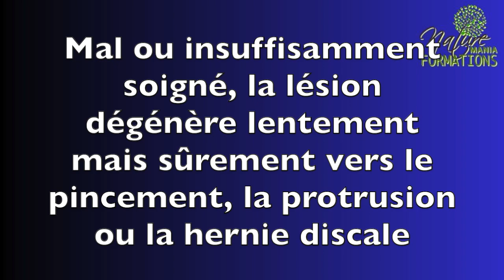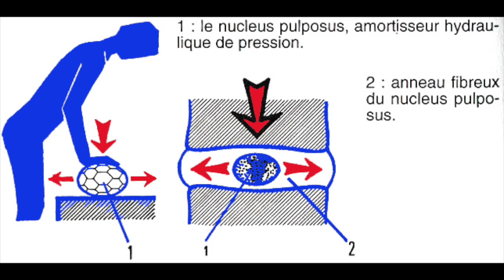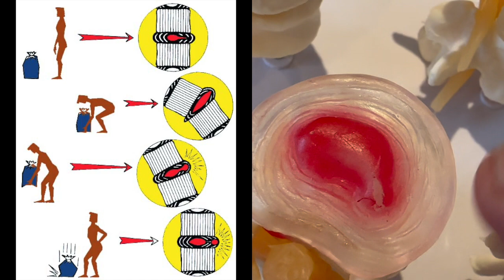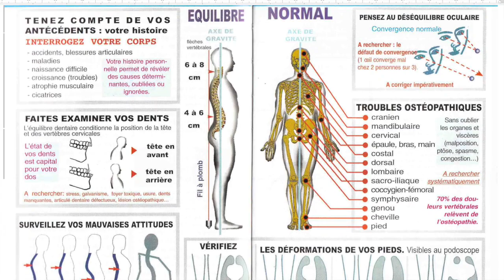Vidéos Sauvez vos disques après un lumbago ou une lombalgie aiguë par Guy Roulier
Pour sauver vos disques vertébraux lombaires mais aussi cervicaux) , éviter la discarthrose, soignez vous sérieusement et complètement  après un lumbago ou une lombalgie aiguë d'effort. Sinon, la lésion discale évoluera sournoisement, récidivera ou s'aggravera pouvant aboutir à terme à des troubles neurologiques graves.
La prévention est possible grâce à l'ostéopathie et à la posturologie.
Prenez soin de vous, personne ne le fera mieux que vous en complémentarité des soins dispensés par les professionnels de la santé ostéopathes ou chiropraticiens.
Pour accéder à mes programmes de formation personnelle à la santé durable (arthrose, douleurs, stress, anti-âge) cliquez sur le lien
A bientôt
Guy Roulier